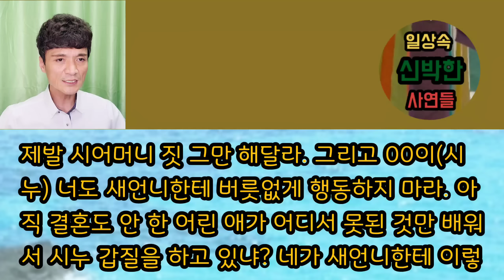[사이다사연] 나보고 사람 구실하라던 시누와 편들던 시모... 둘 다 잡들이했어요. 사이다사연 사이다썰 미즈넷사연 응징사연 반전사연 참교육사연 라디오사연 핵사이다사연